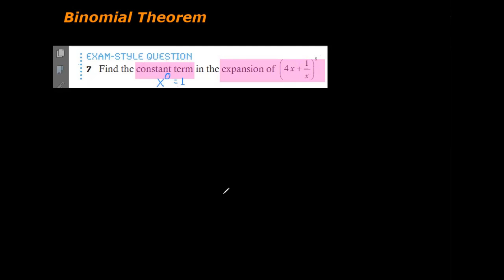MUIDS : Sequences_ Binomial Theorem_ Find the constant term(อธิบายไทย ชีทอังกฤษ)_Math Grade 11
Quarter 1
Sequences_ Binomial Theorem
"Find the constant term"
อธิบายไทย ชีทอังกฤษ
สนใจเรียนเพิ่มเติมดูได้ที่เพจ